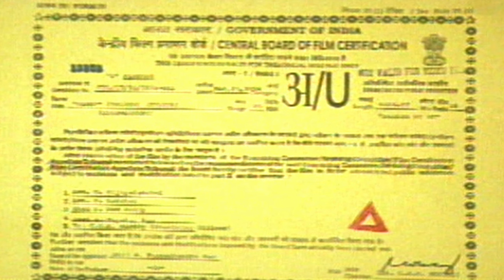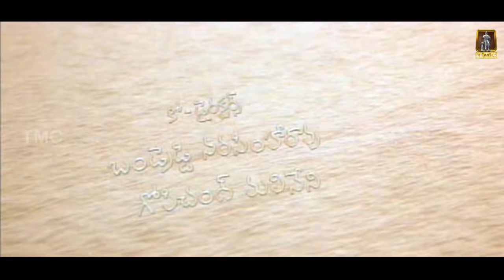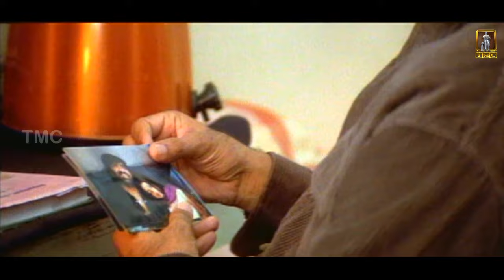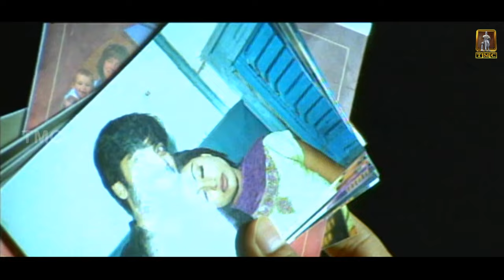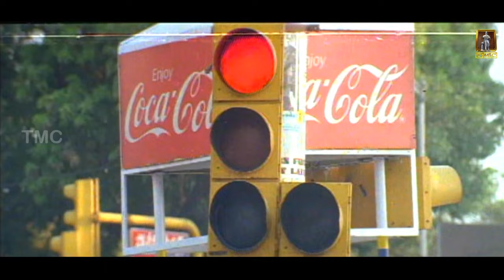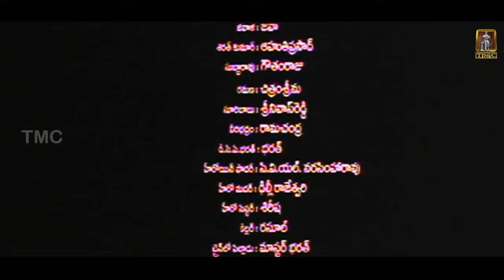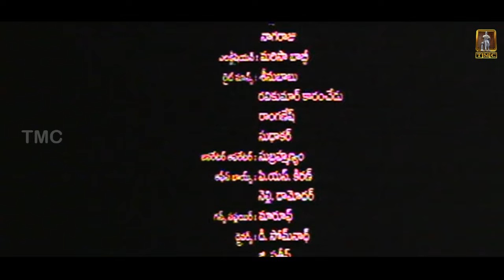Telugu Super Hit Full Movie | Venky [ Full HD ] | Action Comedy Movie | Ft.Ravi Teja, Sneha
Venkateswarlu (Ravi Teja) is a wayward youth in Vizag who roams around with his friends Suribabu (Srinivasa Reddy), Ramana (Chitram Seenu) and Bujji (Ramachandra) all the time. One day he - along with his three buddies - accidentally gets selected in police selections. Venky and his friends embark on a journey from Vizag to Hyderabad to join police academy for the training. They however manage to board in sleeper class of Godavari Express without reservation. He falls in love with a co-passenger Sravani (Sneha) aboard the train. Sravani refuses the instant proposal of Venky. He also picks up a row in a state of inebriation with Sravani's father and another girl and threatens them that he would kill them. Next morning, surprisingly Sravani’s father and a co-passenger are found murdered, but Venky and his friends are not responsible for it. Feared of being blamed, Venky and his friends run away to the Hyderabad Police Academy, which is run by Yogendra Sharma (Ashutosh Rana).

There, in a TV Channel, it is reported that four guys killed two passengers in the Godavari Express. To avoid suspicion, they go to Yogendra Sharma’s room and change their date of entry. But they hide under a table only to know that the murders were done by a hired killer by Yogendra Sharma, but their main objective was to kill Sravani. They overhear Yogendra Sharma instructing the killer to kill Shravani that night. During the supposed night, Venky escapes from the Field Craft training and goes to rescue Sravani. He, after rescuing Sravani, shifts her to an old bungalow near the Police Academy and asks her to save herself, though not relying on him. Sravani believes Venky’s words and a small feeling of love buds in her, which she confesses to Venky on her birthday.

Later, on the directions of Venky, Sravani makes a call to Yogendra Sharma which leads to the discussion of a video cassette. Venky hurts the phone thus ending the call while the murderer fails to kill Sravani. Meanwhile D.C.P. Bharath (Bharath), who is a friend of Yogendra Sharma and the Police Officer dealing the Murder Mystery, tells to Yogendra that a Camera was found in that Compartment in which some photos of the suspects were taken. Venky hears this and steals those photographs and replaces them with some other photos as the originals contain Sravani and Venky’s Gang. In those photos, he observes that G.K. Gajala (Brahmanandam) is a thief who might have robbed the camera that contains the video footage. He goes to get the camera on a holiday but is cheated by Gajala.

Meanwhile Yogendra Sharma Inspects the Rooms of the Cadets and finds the original photos in Venky’s Room and releases a press note that the four (Venky and his friends) are the murderers. Yogendra Sharma is then called by Gajala to receive the camera in return for an amount of R500,000, but Venky takes the camera by force and he goes to Sravani’s friend’s house along with Sravani and his friends. There they find out that Sarat Kumar I.P.S. (Ahuti Prasad) was murdered by Yogendra Sharma in order to save himself from a fake naxallite encounter after seeing the cassette. Later Sravani recalls that her father made a call to Yogendra Sharma, telling that he was the witness of the murder of Sarat. But after knowing that he talked to the murderer himself, he escaped along with Sravani and boarded a train. Due to change in seats, Sravani didn’t die but the co-passenger was killed. Though having concrete evidence, he can’t give it to D.C.P. Bharath as he is a friend of Yogendra Sharma. Thus they seek the Governor’s Appointment.

Meanwhile Yogendra Sharma knows about this and tries to prevent them reaching Raj Bhavan but they escape anyway as the day the appointment was Holi (Festival of Colours). At the gate of Raj Bhavan, Yogendra Sharma blocks the five with his henchmen. Sravani finally runs taking the cassette and Yogendra Sharma runs behind her with a gun to stop her. He opens fire on Sravani but the bullet hurts a visitor of the Governor and Yogendra Sharma is arrested. Later the proofs are secured and the Four Friends are exonerated. Later these four are honored by Gold Medals by Chandrasekhar Rao (Suman), The DGP of Andhra Pradesh at a ceremony held by Police Academy..